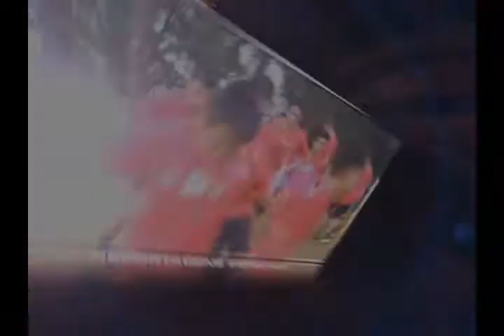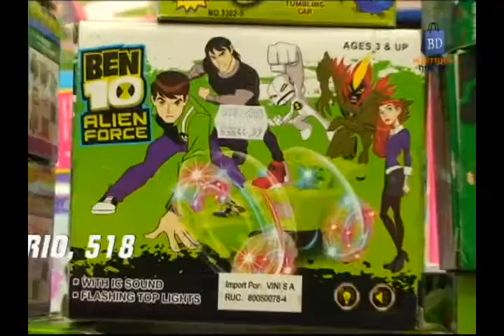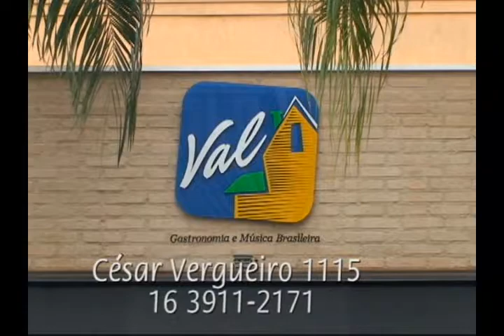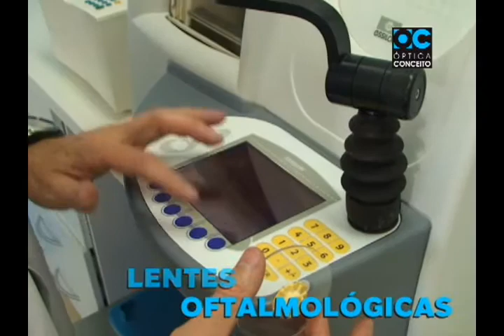TV Botafogo - Edição#74 - 04/11/2014